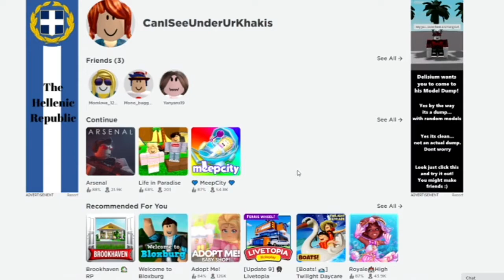Arsenal In 2021